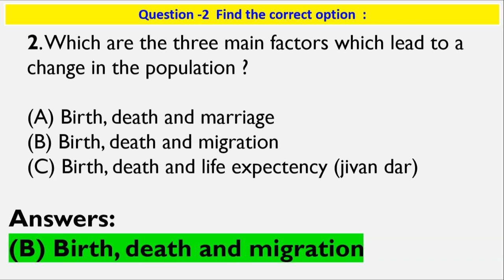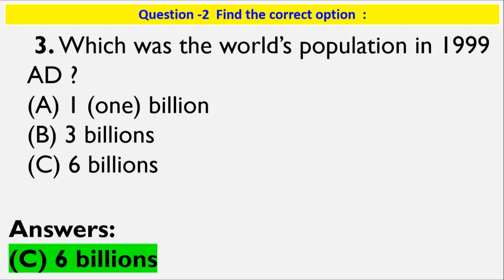GSEB chapter Standard 8 Social science Geography Chapter 13 Human Resource Question 2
Hello Viewers,

Today we will discuss about GSEB chapter Standard 8 Social science Geography Chapter 13 Human Resource Question 2